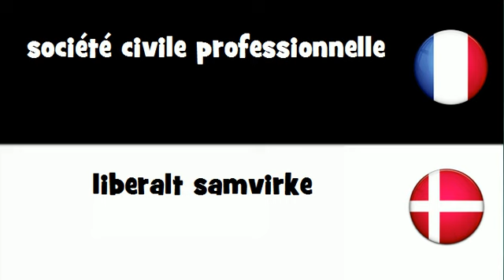Traduction en 20 langues # société civile professionnelle